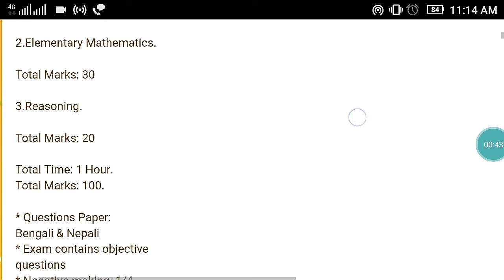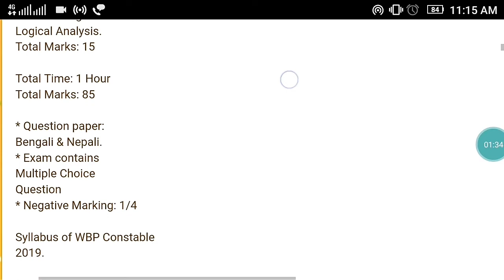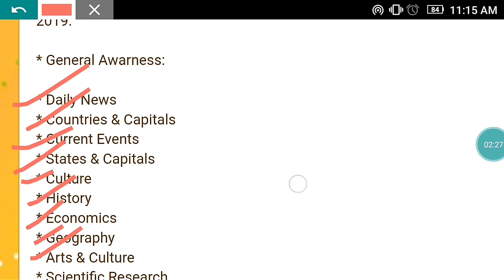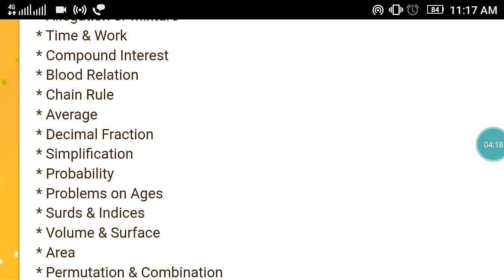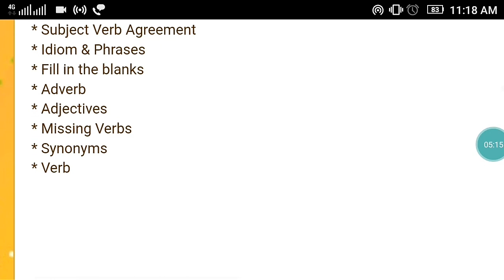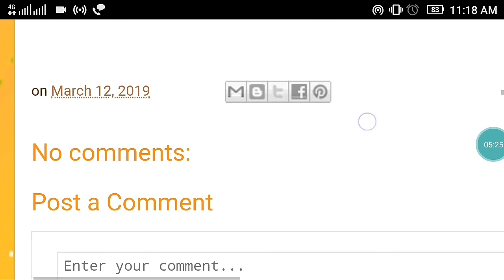Syllabus of West Bengal Police Constable 2019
Complete syllabus of West Bengal Police Constable 2019.
With Exam Pattern and Marks distribution.